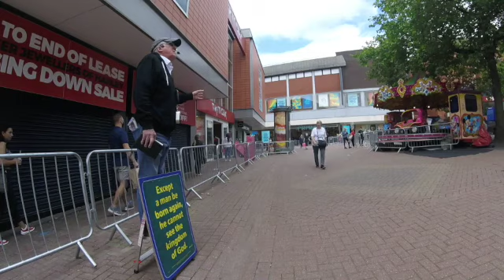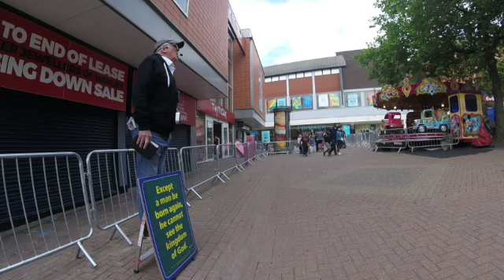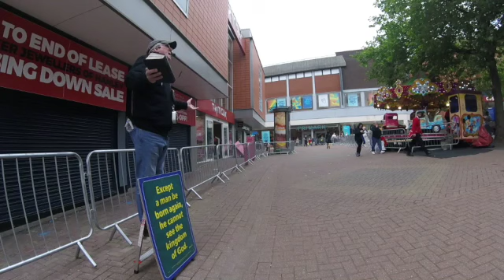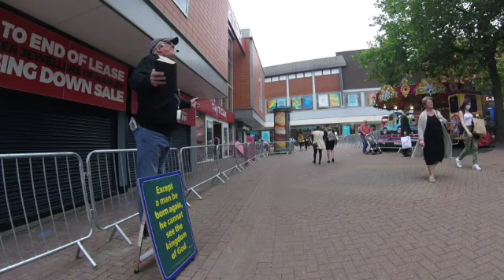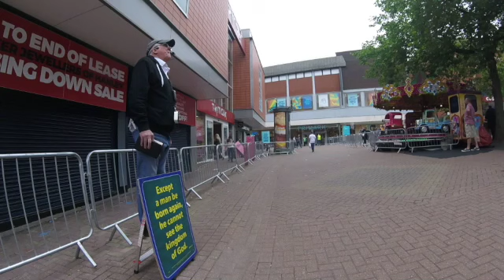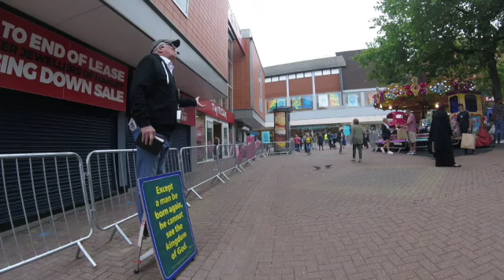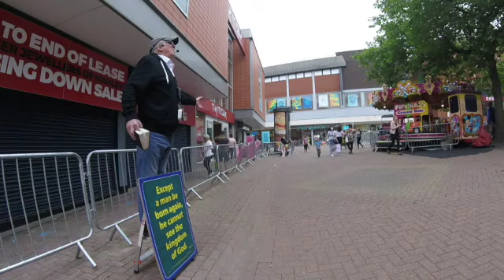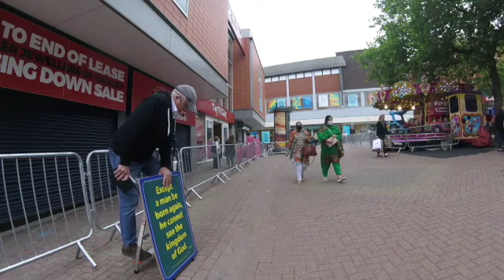The Godly Man's Hope!